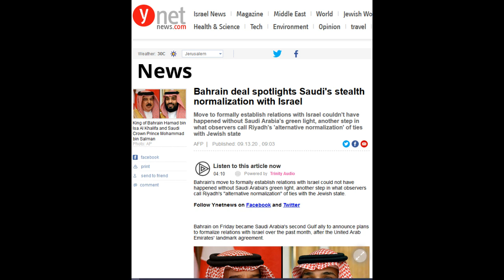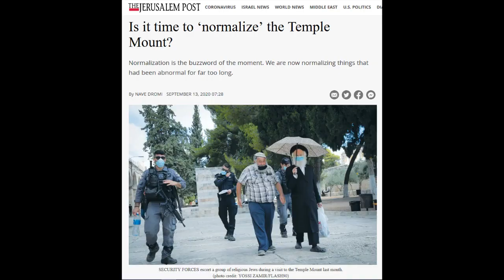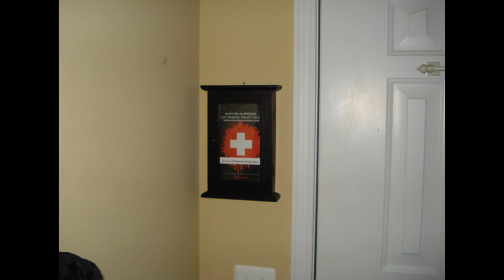Here's The Next Big Event On The Road To The Tribulation Period!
Once the Middle East peace with many takes place, this is the next gigantic event that must happen!